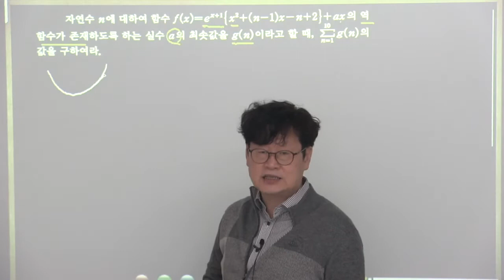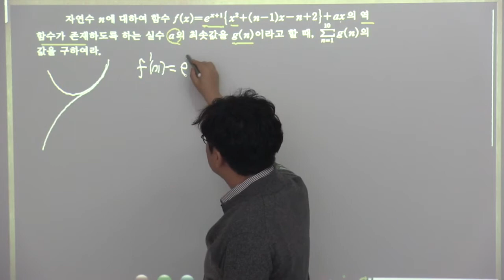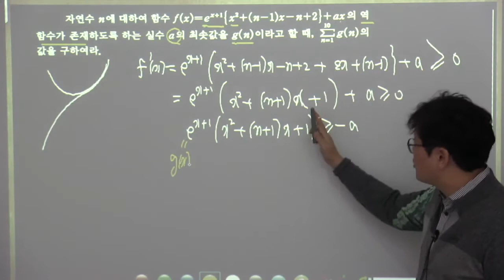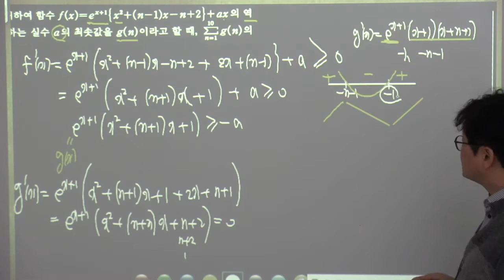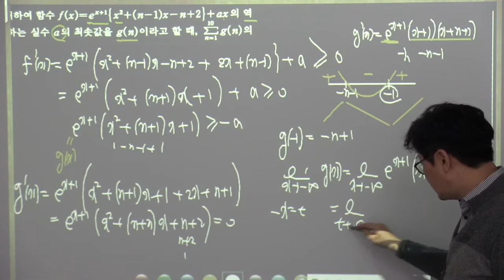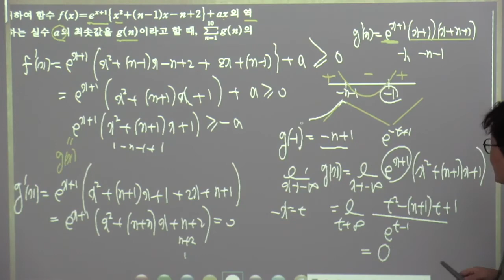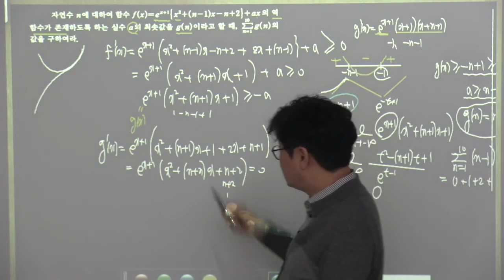2015개정 실력정석 미적분 11 10